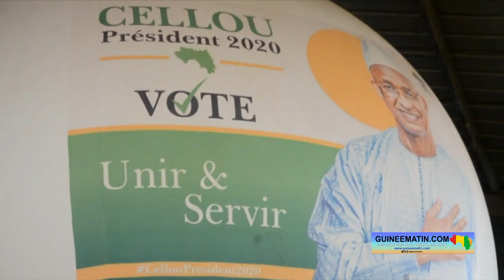Kalémodou Yansané : les conclusions du dialogue n’engagent pas l'ANAD, FNDC Politique et le RPG-AEC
Le vice-président de l'UFDG chargé des affaires économiques n'est pas allé par 4 chemins pour ce qui est des conclusions qui vont sortir du dialogue engagé depuis le 24 novembre dernier entre les autorités de la transition et certaines coalitions politiques. Kalémodou Yansané averti d'ores et déjà que les conclusions qui seront issues de ce dialogue n'engagent pas les coalitions ANAD, RPG/AEC et Alliés, et le FNCD-politique. Il l'a dit lors de l'assemblée générale hebdomadaire de l'Union des forces démocratiques de Guinée (UFDG), tenue hier, samedi 17 décembre 2022, à son siège, a appris sur place Guineematin.com à travers un de ses reporters.

Ouvert le 24 novembre dernier par le Premier ministre de la transition, le cadre de dialogue inter-guinéen devait s'achever le 15 décembre 2022. La signature du rapport était prévue le lendemain vendredi, mais a été reportée. Selon Kalémodou Yansané, les conclusions de ce dialogue n'engagent pas les 3 coalitions dont son parti est membre.

« En ce qui concerne le dialogue qui était annoncé, qui a eu certainement lieu, qui devait être clôturé le 15 décembre, c'est-à-dire avant-hier, je crois qu'il n'est pas encore clôturé. Mais ce que nous devons vous dire, qui doit être clair pour tout le monde, clair pour la presse, c'est tout simplement que les conclusions de cette rencontre n'engagent pas les coalitions de l'UFDG-ANAD, RPG/AEC et Alliés, et le FNDC-politique. Les conclusions issues de cette rencontre ne nous engagent pas. Nous respectons tous les partis politiques. Donc, tous les partis qui siègent au niveau de ce dialogue, nous les respectons, mais nous avons le devoir de rappeler que les 3 coalitions absentes constituent au bas mot, je le rappelle, 90% de l'électorat guinéen, toutes élections confondues depuis 2010. La majorité doit respecter les idées, les propositions de la minorité, mais les minorités dans tous les pays du monde, dans toutes les démocraties du monde, doivent accepter la décision des majorités [...]. Mais nous respectons les propositions des minorités à condition que ces minorités acceptent la volonté de la majorité », a-t-il indiqué.

D’ailleurs, Kalémodou Yansané a annoncé que lesdites coalitions vont se retrouver prochainement pour déterminer leur position. « Dans quelques jours, les partis membres des coalitions (l'UFDG-ANAD, RPG-alliés et FNDC-politique), nous présenterons notre réaction, comme on vous l'a promis la semaine dernière face au communiqué de la réunion des chefs d'États de la CEDEAO. Nous allons faire connaître officiellement notre position, les aspects qu'on encourage, les aspects pour lesquels on se félicite, les aspects pour lesquels nous avons des remarques et pour lesquels nous allons présenter des propositions relatives à la sortie honorable pour la Guinée de cette crise. Nous sommes toujours demandeurs de dialogue et donc nous attendons un dialogue structuré comme la CEDEAO l'a si bien exprimé », a-t-il laissé entendre